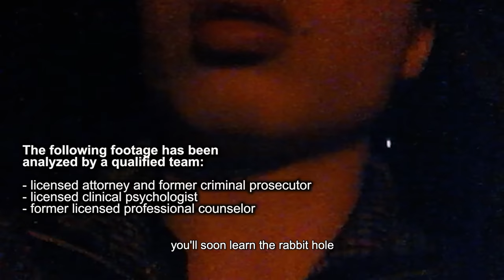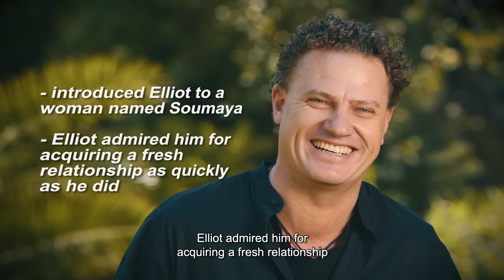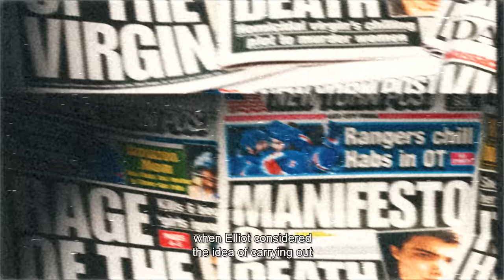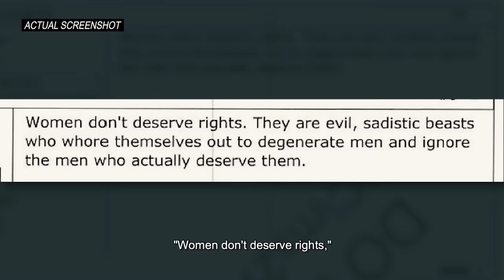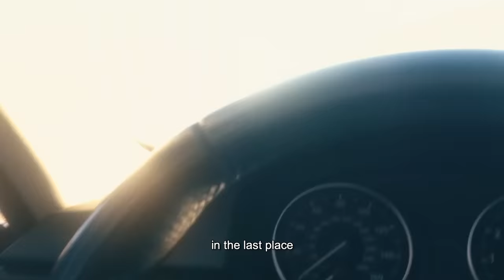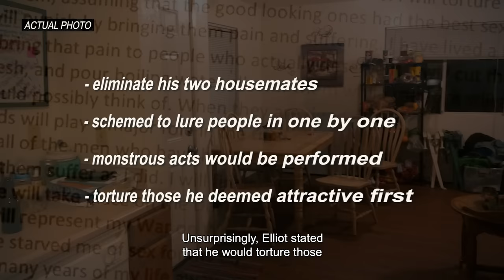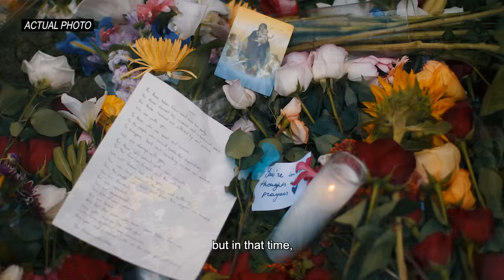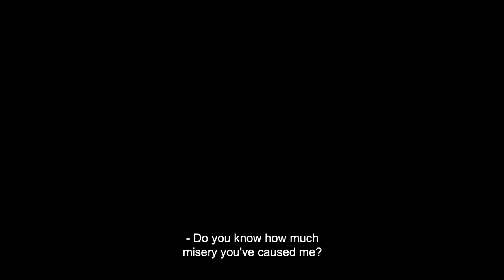The Unseen Tapes of the Killer Virgin | Documentary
In today's true crime documentary, we're covering the twisted unseen tapes of Elliot Rodger.